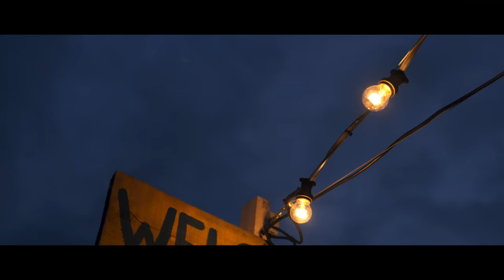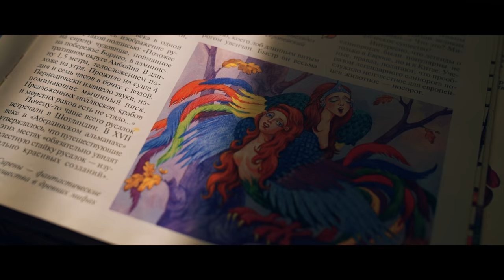FAR AWAY from OPPORTUNITIES. Where I am from?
In this video, I want to take you on the trip to a very special place. Special for me of course. My home. I would like to show you that your origins and your wealth mean nothing. If you want to learn, if you want to grow - you will.

My country is far away from any CG&VFX opportunities. I found a way. You can find your way too. Let me know what you think about it in the comments, I would really appreciate it as this little video means a lot.

and/or by David Cutter music.